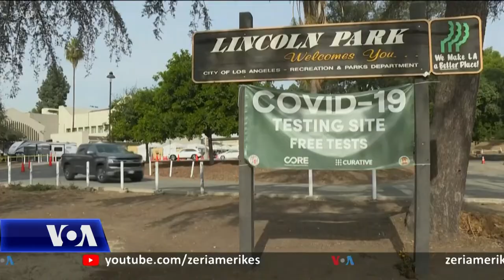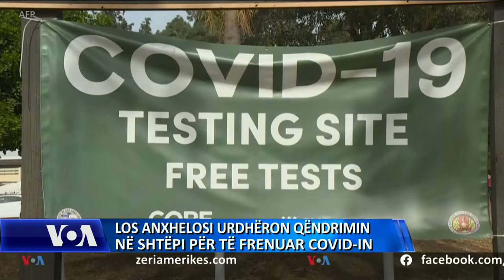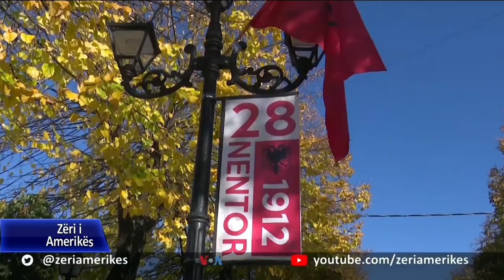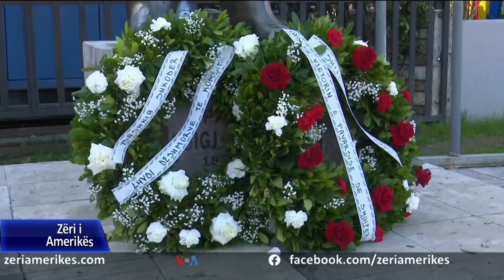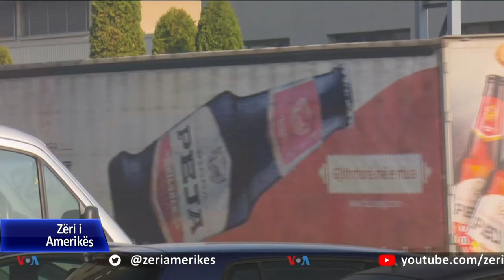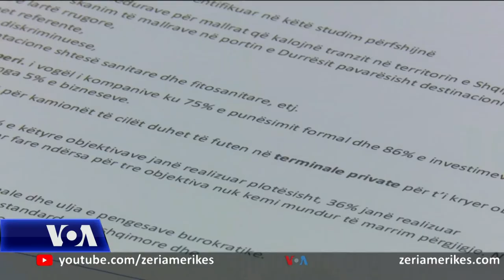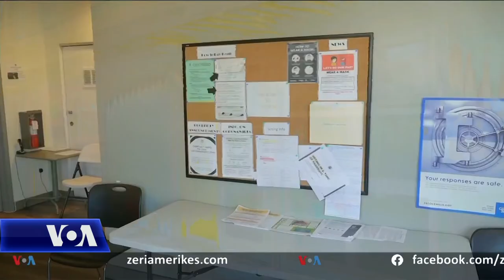Ditari 28 Nëntor 2020